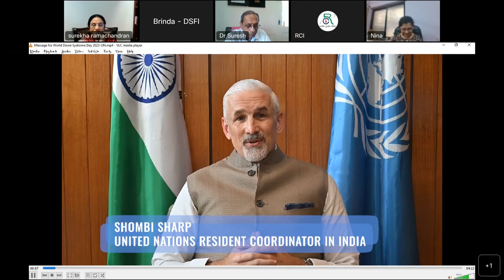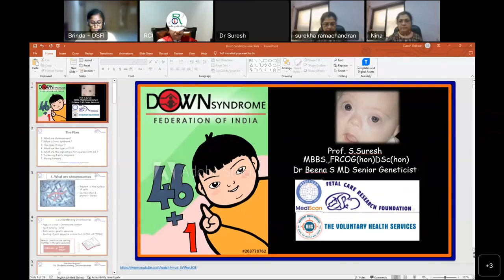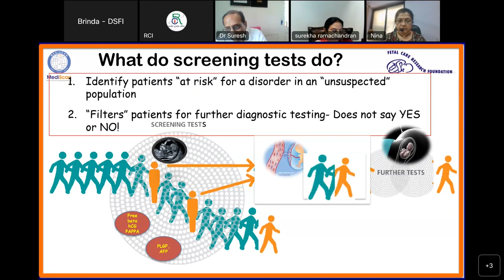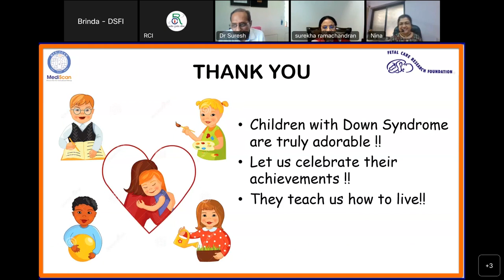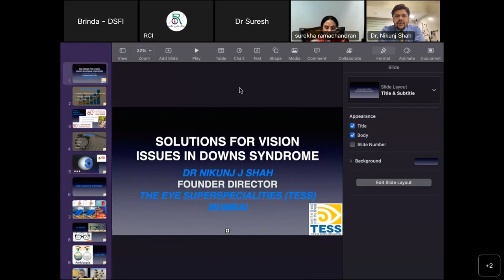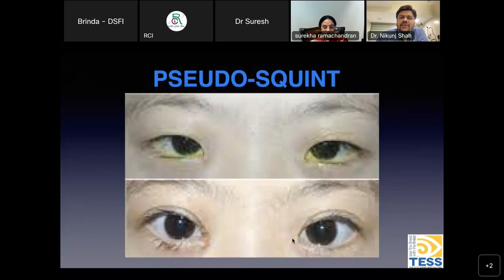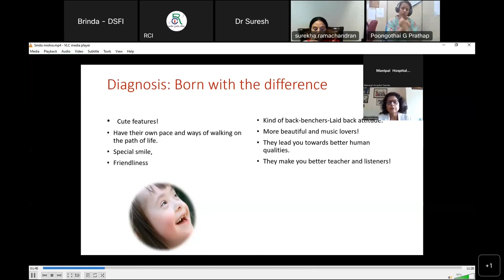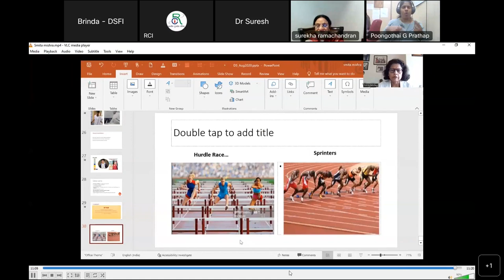Webinar Awareness of Down Syndrome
This WDSD, Department of Empowerment of Persons with disabilities in association with Rehabilitation Council of India and the Down Syndrome Federation of India organized a webinar. Here is the recordng of the same.